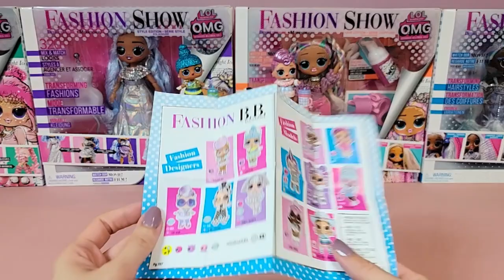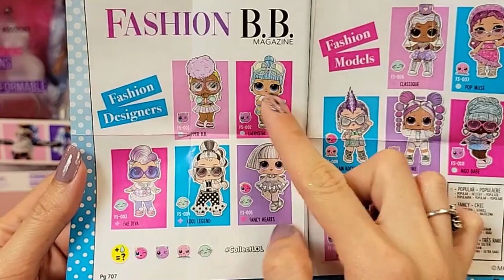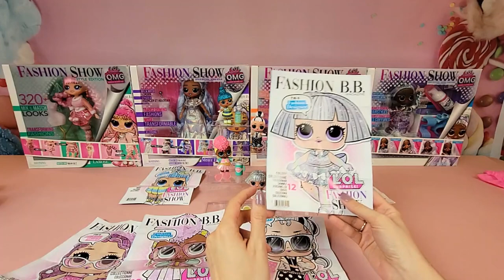LOL Surprise Unboxing Fashion Show! Fashion LOL Surprise Doll Unboxing | LOL OMG Surprise Review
Swirly Pop Fashion Show! LOL Surprise Doll Fashion Doll Unboxing

Fashion Week is now every week with the all-new LOL Surprise Fashion Show Dolls! These B.B.s have the fiercest designer fashions; and it’s time to dress to impress.

Find both designers and models in this stylish crew, ready to rock the runway in the most fabulous outfits and dazzling accessories ever. Plus, in our Earth-friendly paper ball, these B.B.s are better for the environment too! Unbox 8 stylish surprises, feed or bathe your B.B. for a water surprise! Will your doll cry, spit, or tinkle?

Collect all 12 Fashion Show Dolls and lead the way down the catwalk.

LOL Surprise collectible dolls with stylish hair, fun to dress outfits and many detailed accessory pieces make a perfect toy and playset for kids including 4- to 7-year-olds and up girls and boys for imaginative pretend play! As birthday gifts and gift for any special occasion, dolls provide hours of social play with siblings and friends.